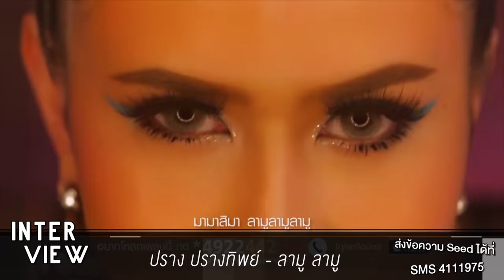INTERVIEW ปราง ปรางทิพย์ - ลามู ลามู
"ลามู ลามู" ซิงเกิลเขย่าหัวใจชาวสีม่วงทั่วประเทศ จาก "ปราง-ปรางทิพย์"

ล่าสุดสาวเจ้าก็พร้อมแล้วที่จะส่งเพลงซิงเกิลแรกในชีวิตออกมาให้แฟนเพลงชาวไทยได้ชื่นชมกันชนิดที่เรียกว่า แซ่บ แสบ เริ่ด กันทั้งประเทศอย่างแน่นอน กับบทเพลงที่มีชื่อว่า ลามู ลามู จาก They Are Compilation 2015 เพลงมัน ๆ สนุก ๆ สไตล์ภาษาลู ที่ผสมผสานระหว่างเส้นเสียงลูกคอแบบไทย ๆ ในแบบที่เจ้าตัวถนัดกับแนวดนตรีแบบ Electronic Dance Music (EDM) จนออกมาเป็นเพลงที่พร้อมจะทำให้คนไทยแดนซ์สนุกไปพร้อมกันทั้งประเทศ โดยเฉพาะพลพรรคชาวสีม่วงไม่ควรพลาด!! เพราะเนื้อหาในบทเพลงนี้นอกจากจะ แซ่บ เริ่ด อลังการเว่อร์วังแล้ว ยังมีช่วงท่อนภาษาลู ให้เหล่าชาวสีม่วงได้ร้องตามกันอย่างสนุกสุดเหวี่ยงถึงอารมณ์อย่างแน่นอน

Download : กด *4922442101 แล้วโทรออก ทุกเครือข่าย